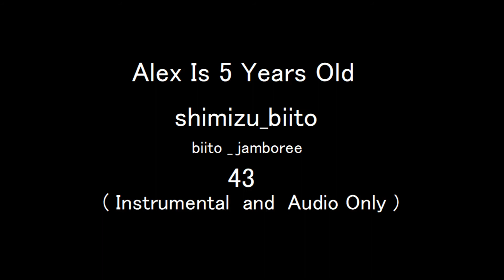Alex Is 5 Years Old / shimizu_biito | bj43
Audio Only  Instrumental
　最初に言っておきます。　この曲は５歳の Alex くんが作った曲ではありません。
　清水ビイトです。　DubGB ( だぶじび ) が カセット MTR Tascam Porta 2 と リズムマシン TR-505 でブイブイ言わせていた頃　私はといえば Yamaha の QY-10 という VHS サイズの音源入りシーケンサーでビートルズの曲を打ち込んでいたりしていました。
  The Goodboys はキーボードがいなかったので ピアノ入りの曲 Lady Madonna や トランペット入りの Penny Lane などを打ち込んで彼らのリハで鳴らして遊んでいた。
　そのうちシーケンサーは QX-3 となりビートルズのアビーロード B 面全曲を打ち込むまでになっていた。　1，2回やったかな GB とは。　 Mean Mr. Mustard あたりから初めて Golden Slumber で Dekeden ( でけでん ) の独壇場になるみたいな。　きっとどっかにそのリハテープ埋まってるんだろうけど。
　やはりドラムマシンはせめて DubGB の TR-505 を凌駕するものを手に入れたい。　当時私は秋葉原と御徒町のちょうど中間の会社に勤めていたので昼間は会社で農耕作業　帰りに秋葉原で機材を狩るという半農狩猟生活を送っていた。
　そんな時　当時国内最高峰と銘打たれた Yamaha RX-5 というドラムマシンの B級品であろう格安の RX-5 を見つけてしまった。　当然買った。
　しかしこの RX-5 クセ強な音だった。　TR-505 がアコースティックなストレートなドラムサウンドに対してドンシャリ過ぎるようなサウンド　楽器音も音階が奏でられるのだが FM 音丸出しのマシンだった。　この曲の Bass 音がまさにそれ！
　我々宅録系としてはストレートなロックバンドスタイルを良しとしていたのでガッカリだった。　今は FM 音も大好きだし　変態ドラムマシンの音は大好物だが　当時は違った。
　すぐに宅録で使いずらいと判断したが　折角なので RX-5 内部だけで曲を作ってみた。　それがこの曲だ。
　変な曲だ。　でも将来私がバンドサウンドよりもこの変な曲のテイストに近い曲を作り続けることになろうとは夢にも思わなかった。
　最近 RX-5 自体が発掘され内部電池も死んでいるだろうに　この曲はマシンの中で生きていました。
　RX-5 はエフェクトを持っていないが 割り当てられた 12 音の音量調整用のスライダーが付いている。　このスライダーで音量調整して Main Out したものを PC に取り込んで 2tr ,wav ファイルにして今回の曲としました。
　激 Raw サウンドですが　お許しを。
　RX-5 は 12 の独立出力を持っている。　今回　念のため　バラした音も録ったので　シーケンスソフト上でバランスとったりエフェクトかけて　気が向いたら Rev1 作るかもしれません。